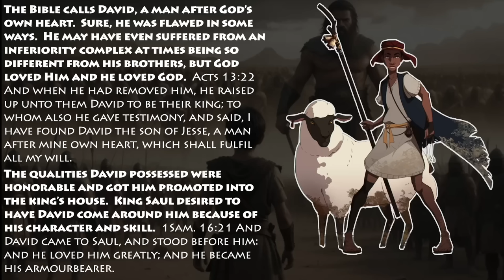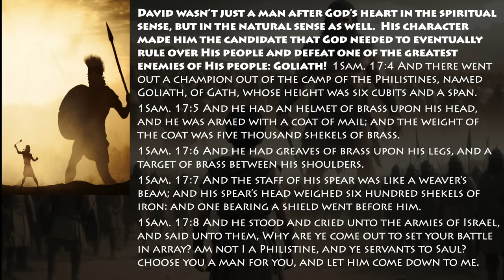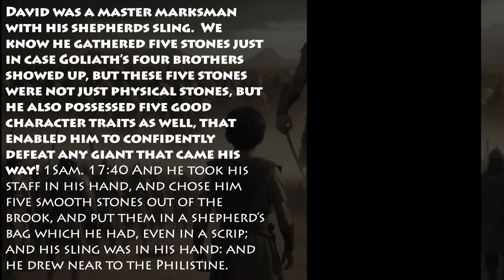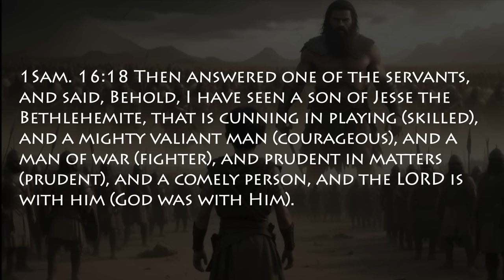Giant Killer - A Message By: G. Craige Lewis of EX Ministries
We all have giants in our lives that we must conquer.  In this message, Pastor Lewis teaches us how to slay the physical and emotional giants that hinder our walk with Christ!